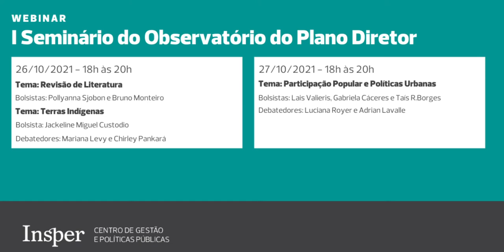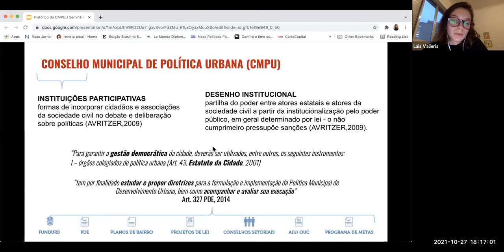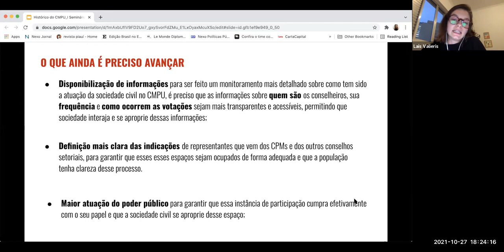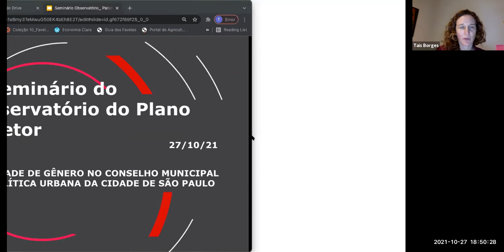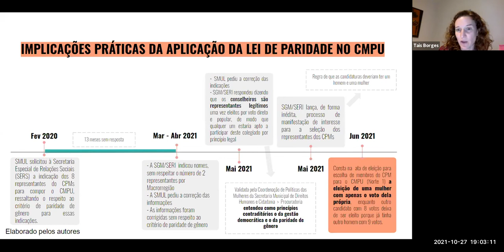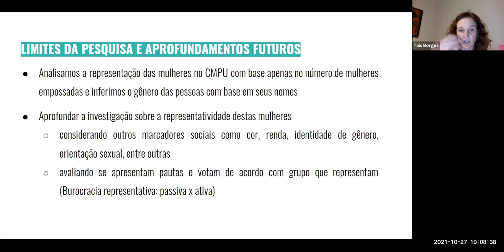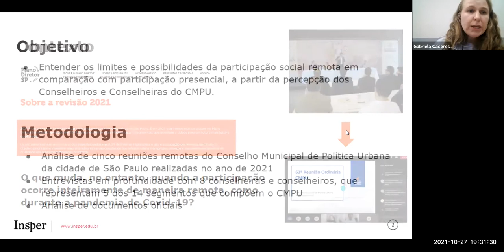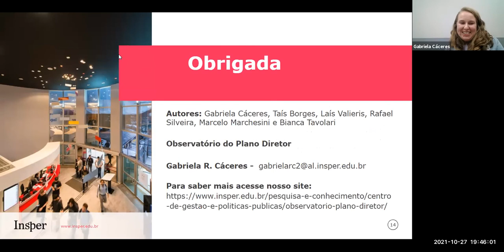Seminário do Observatório do Plano Diretor